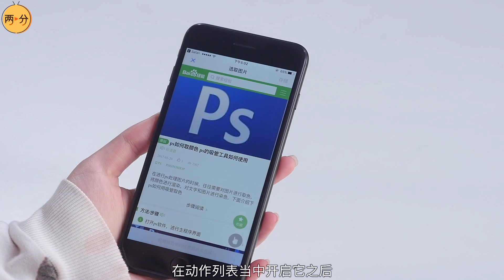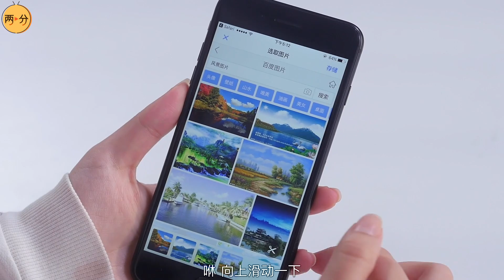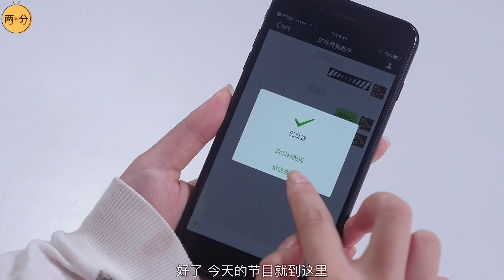看「老司机」如何一键下载网页上所有美图 | iOS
浏览网页时，总能看到大把让人流口水的的美图……这必须保存到本地啊！但是依次点击图片保存未免太慢，怎样才能快速把网页上的图片全部保存呢？看完今天的节目你就知道啦。